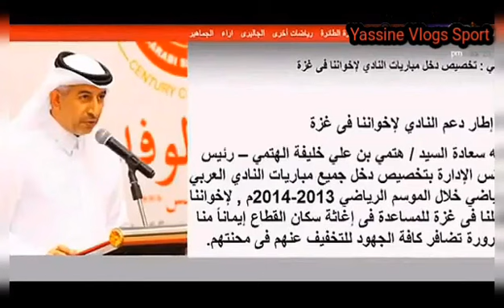تقرير عن العدواني الإسرائيلي لأهالي غزة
تقرير رائع